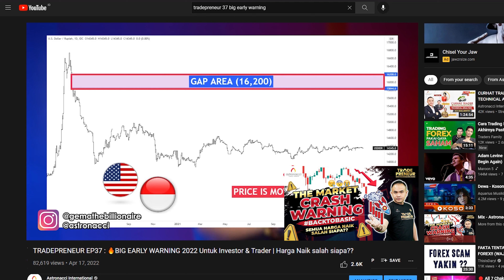Tradepreneur Ep38 : 🔥 JIKA RUPIAH BENERAN KE IDR16,000/USD ! - PUBLISH PADA 26 APR 2022